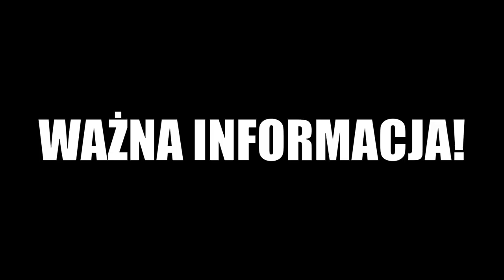Po raz pierwszy w jeziorku | Jaskinia Kryspinowska | Z cyklu HISTORIE PBJ | Cave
Cześć!
Dnia 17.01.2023 udaliśmy się ekipą Przedsiębiorstwa Budowy Jaskiń do j. Kryspinowskiej, aby sprawdzić czy są dalsze ciągi jaskini za jeziorkiem. Kazimierz Gędoś jako pierwszy zanurzył się w taflę wody. To co udało mu się zobaczyć i nagrać wiele obiecuje, lecz poprosimy jeszcze wykfalifikowanego nurka jaskiniowego o sprawdzenie tych przodków. Zapraszam do oglądania :)
Tomek